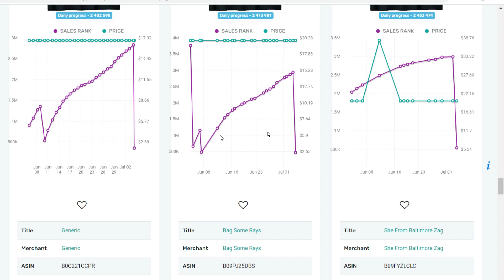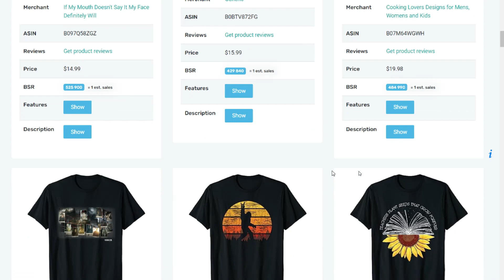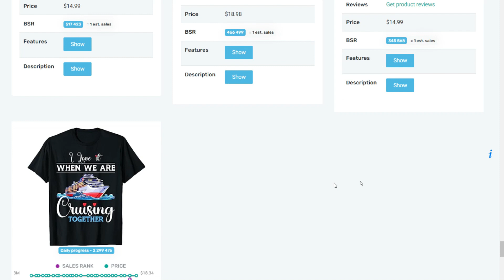Top Niches of the Day 🔥 Print on Demand Niche Research #3 — (4/7/2023)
Welcome to my tutorial where I unveil the selling designs of the day on Merch by Amazon! If you're an aspiring designer or a seller on this popular print on demand platform, this video is a must-watch.